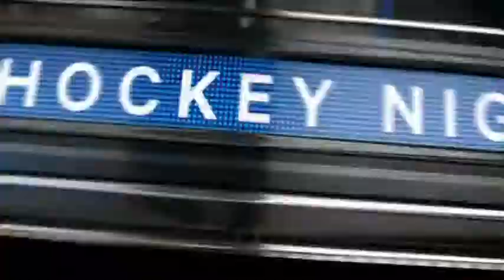Hockey Night in Punjabi: PREGAME Dallas Stars vs Vancouver Canucks (Mar. 28, 2015)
(Courtesy NHL/Rogers/OMNI)